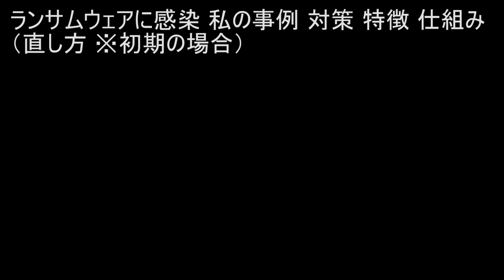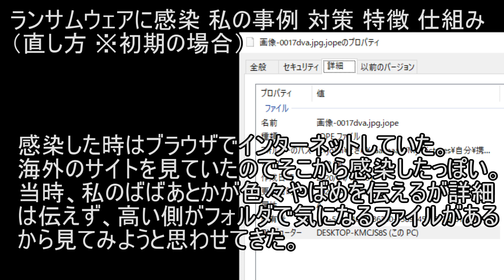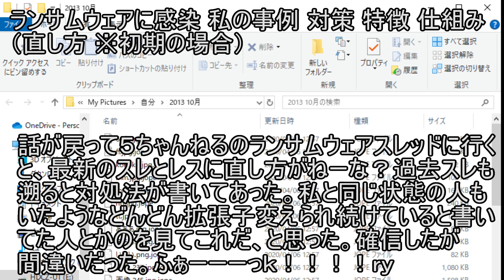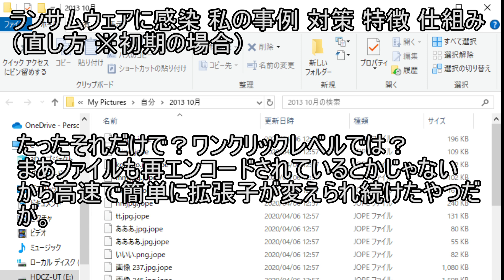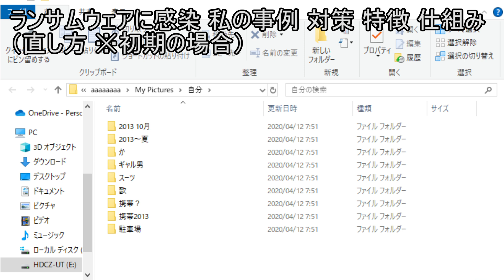ランサムウェアに感染 私の事例 対策 特徴 仕組み（直し方 復元※初期の場合）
数年前にもランサムウェアの動画を上げた事があるが、
2020年に私のパソコンがランサムウェアの被害にあった。
通常だとフォルダ内というのはこういう感じであるのが、ランサムウェアにより拡張子が変えられるとこうなる。私の場合、jopeというランサムウェアに感染した為、全ファイルの語尾が.jopeに変換されていた。
拡張子が変えられているので、開くことが出来ない。

感染した時はブラウザでインターネットしていた。
海外のサイトを見ていたのでそこから感染したっぽい。
当時、私のばばあとかが色々やばめを伝えるが詳細
は伝えず、高い側がフォルダで気になるファイルがある
から見てみようと思わせてきた。
フォルダを開くと多くのファイルが.jopeに変わっていて
Cが全アウトレベルになっていてDドライブを見ると途
中までが.jopeで大丈夫なフォルダ内のファイルもどん
どん.jopeに自動で変換されれ続けていっていたWW
WWWWWWWWWWWWWWWWW

おいーーーーーー取り合えず回線を切った。
種類が全部JOPEファイルに変わっている
ファイルを右クリックから名前の変更で
.jopeを変えても効果がない。
これは自分の知識では無理だと思い、
５ちゃんねる！！！当時は２ちゃねるだったか？
最強サイトでこれまでの統計を知らないといけない！
！！！となった。
５ちゃんねるは俺つえええの人達の集まりで嘘の
情報を書くと多くのユーザーがフルボッコで叩いて
来るからどれが嘘か本当の情報かが分かりやすいサイトだ。
あ、ファイルはどんどん拡張子が変えられていたが
ブラウザはそのまま使えた。全フォルダ内に１つだけ
開く事が出来るが見覚えがないテキストファイルがあ
り、それを開くと制限時間と身代金要求系の文章が
書いてあった。そことコンタクトは取れるようにとで
インターネットブラウザは使える状態にしているのか？
話が戻って５ちゃんねるのランサムウェアスレッドに行く
と、最新のスレとレスに直し方がねーな？過去スレも
遡ると対処法が書いてあった。私と同じ状態の人も
いたようなどんどん拡張子変えられ続けていると書い
てた人とかのを見てこれだ、と思った。確信したが
間違いだった。ふぁーーーっｋ！！！！ｒｙ
どんどん拡張子が変えられ続けているよどうしよう
に対して今あるファイルは外付けHDDに移して
パソコンはリカバリーすればOKそれでリカバリー後は
大丈夫と書いてあるのがあり、本当かよと思いながら
もまあやるかでやってみた。後なんかの英語圏のランサムウェアを駆除出来て
これ以上は侵攻しないソフトの情報もあったので
それもやってみた。復元は無理だけど侵攻を止める
というやつは外国では出来ます系であっているっぽ
かった。それをやりリカバリー後のパソコンはファイルの拡張子
が変えられる事は無くなった。このパソコンをこの後
２年使ったが、その後もずっと大丈夫だった。
パソコンが使える状態にはなったが、今問題なのが
拡張子を変えられたファイルだ。

復元ソフトどこねーよスレにはNOMOREランサムウェ
アのサイトでディプリクト復元出来るやつの提供を
待つしかないとあった。２年位このサイトを定期的に
訪れたが、年に数個追加されるだけでランサムウェア
の数はそれに対して物凄く数があり私の.jopeの解読は無理
っぽい。
ランサムウェア感染後、１０数時間色んなサイトを調
べ英語のサイトとか翻訳使いまくりながら調たら
JavaScript ジャバスクリプトの設定から拡張子を
元に戻せるのがかなりガチだと言うのが分かった。
たったそれだけで？ワンクリックレベルでは？
まあファイルも再エンコードされているとかじゃない
から高速で簡単に拡張子が変えられ続けたやつだ
が。でこれはリカバリーした後じゃ出来ないと知った。

はい。５ちゃんねるの情弱が真剣にHDDの移して
リカバリーしろじゃねーよ。　フィニッシュ。
解読ツールが出来るのを祈るのじゃこれは当時YOUTUBEにうｐる為に
編集エンコードし終えた動画を入れていた
ファイルね。mp4の後に.jopeが追加されている。
これは私がイケメンに見える画像を
保存しまくったフォルダーだがどの
フォルダの画像もjpgの後に.jopeが追加されて
開けない。

まじこの頃ばばあの技で顔がかっこよくなりGLAYの
テルよりかっこいい画像が一杯あって画像でマウント
取ろうと貯めまくっていたのだが、、、、、
ふう、、、老いてしまって今だとマウントがとりにくいわ
KADOKAWAニコニコとかパソコンリカバリー初期化
してないのなら直せるんじゃねーの直せねーの？
内部データパクられたは事後だが。